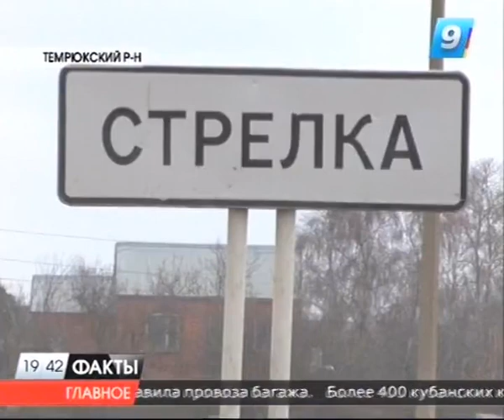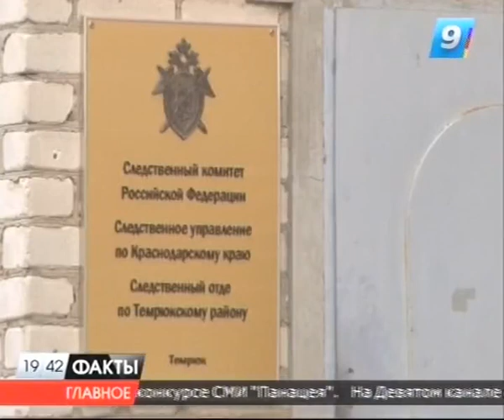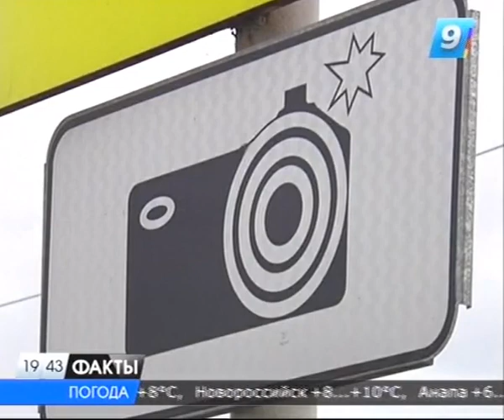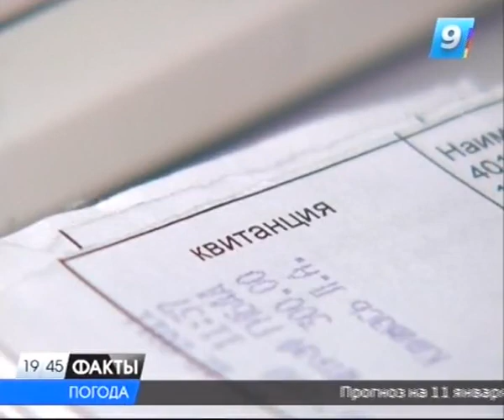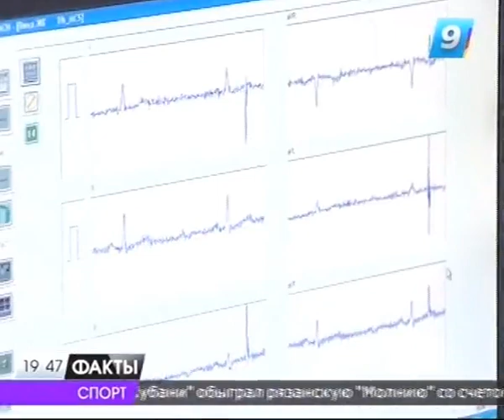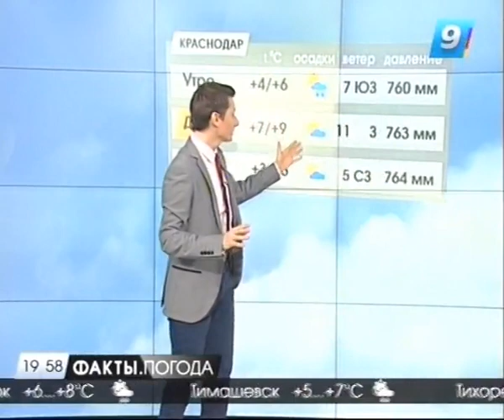10.01.14 Программа "Факты" 19:30